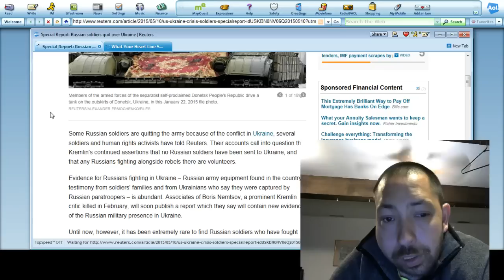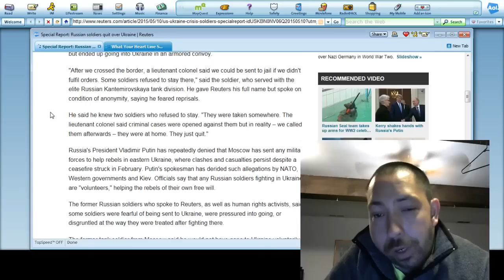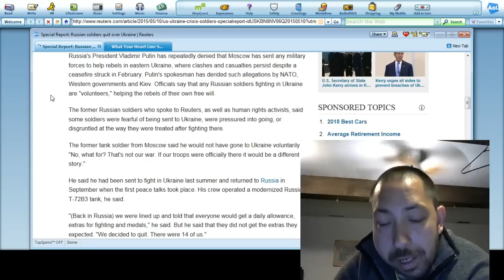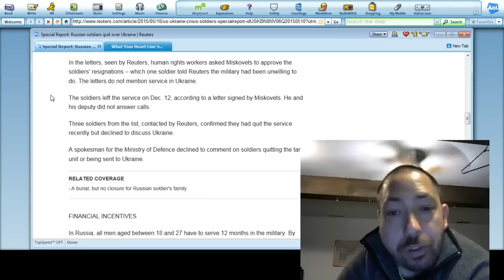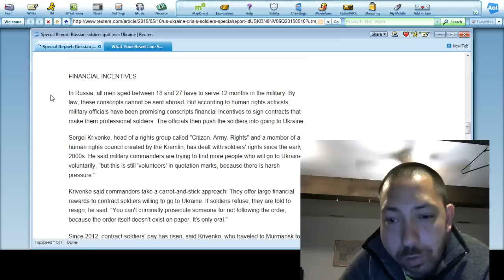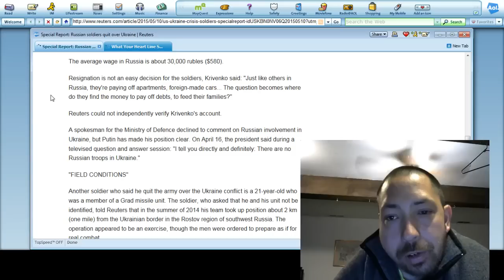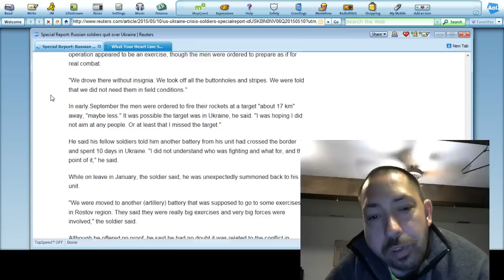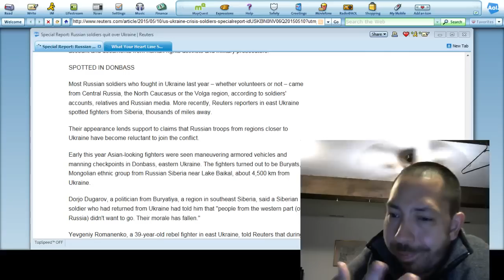Russian Soldiers Quitting Army/War in Ukraine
They do not believe in the war, there is no reason for the war, they are not getting the medals and compensation they are told they will get when they get home, and so they further do not believe in the war.

There are several groups listed one has about 9 men from an armored convoy. Another about 14 from a missile unit both of which were assigned to work in Ukraine, came home and quit the armed services. And todays russia is a lot nicer. They were allowed to quit.